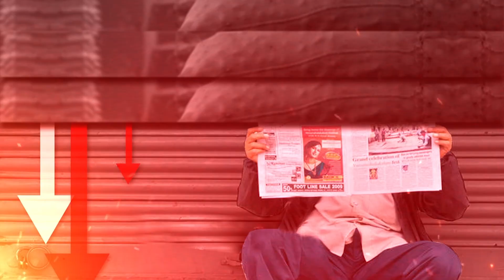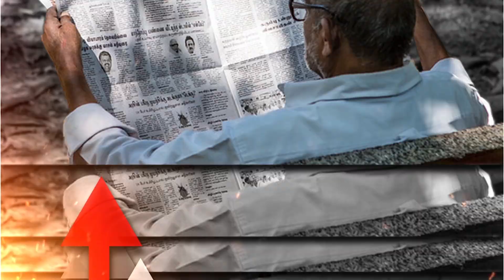PM Modi Saved Sri Lanka From Bankruptcy | Vakta Dueby | Capital TV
India's neighboring country Sri Lanka is trapped under the heavy debts of China. India has saved the neighbor, which is facing severe economic crisis, from bankruptcy. Announced a loan of $900 million to Sri Lanka as an aid. Sri Lanka's chief economist and former deputy governor of the Sri Lankan Central Bank, W Wijewardene, has praised India's help.